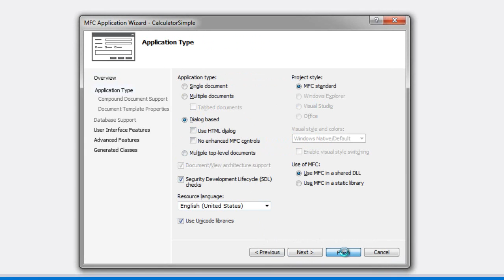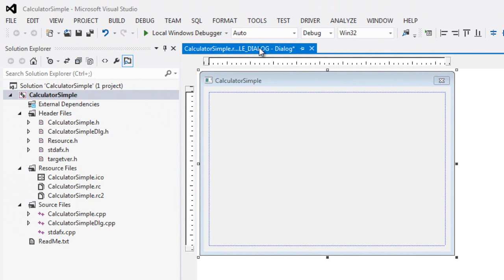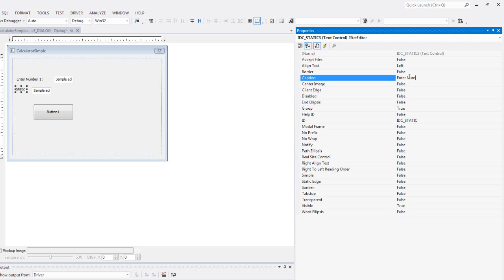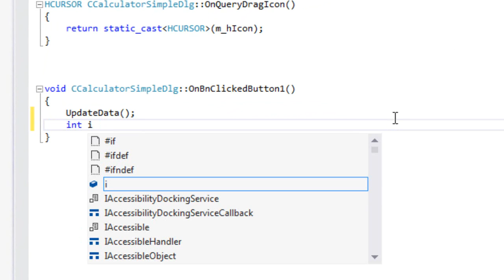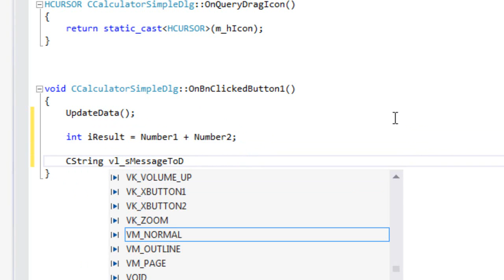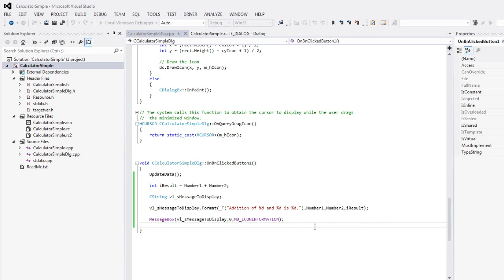Visual C++ 2012 Tutorial for Beginner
This Visual C++ Tutorial displays how to do programming using C++ Language in Visual Studio 2012. This Beginner Tutorial can be followed by anybody with a little experience in basic c++. A Simple Calculator is created in the Demo Project created using Visual Studio 2012 and MFC Dialog based Application is used. for information and demo projects on C++ in case you need to brush up your C++ Programming knowledge. Programming MFC Applications in other versions of Microsoft Visual Studio is almost the same as in Visual Studio 2012 as demonstrated in this tutorial for beginners.